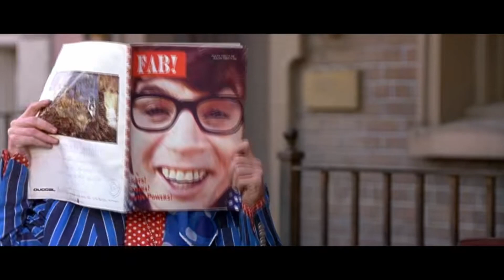Soul Bossa Nova (French Horn Cover) | Horn Quartet | PeteyC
Back to horn quartets this month. My ignorant, uncultured, younger self used to think that this was written for the Austin Powers movies, which - for those of you who still believe this as I did - is definitely false... However, that's where I know this music from, which is why I saturated this video with clips from those movies to make it slightly more interesting to watch. Hope you enjoy!

Debut Rock Album, "Illusion", in online stores and streaming platforms now!
►Vinyls and CDs available at peteyc.com

Credits:
Roach, Jay, director. Austin Powers: Goldmember. New Line Cinema, 2002.
Roach, Jay, director. Austin Powers: International Man of Mystery. New Line Cinema, 1997.
Roach, Jay, director. Austin Powers: The Spy Who Shagged Me. New Line Cinema, 1999.
Quincy Jones "Soul Bossa Nova". Warner Chappell Music Inc. (1962)